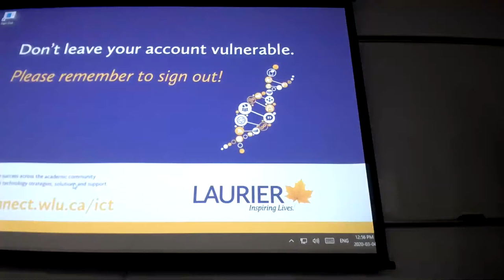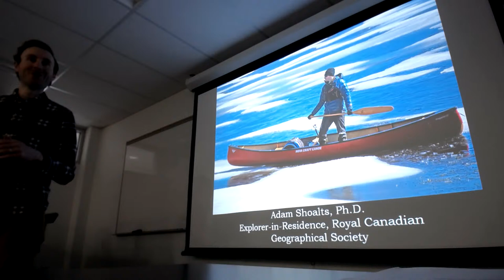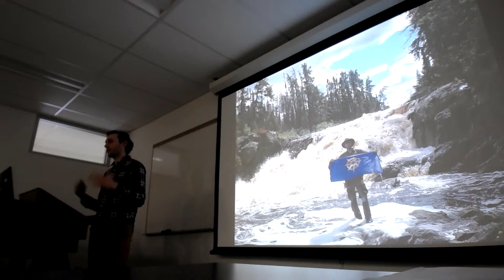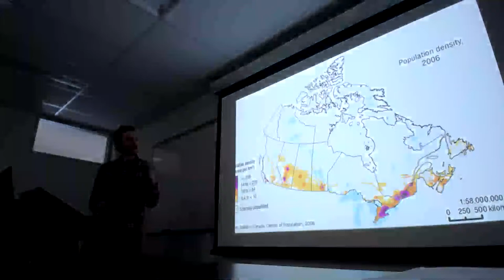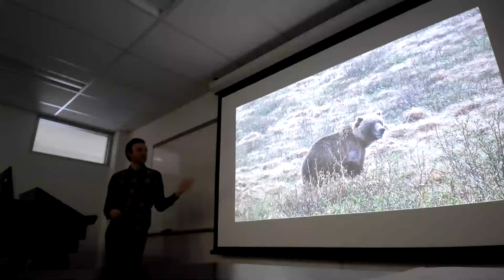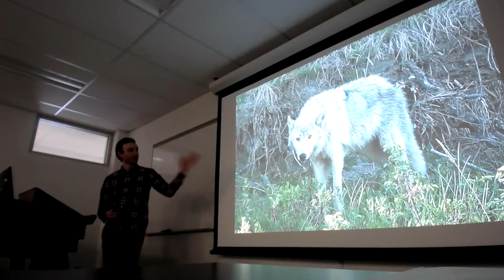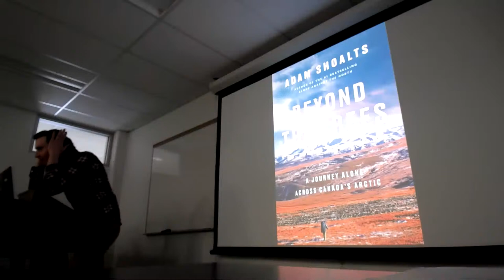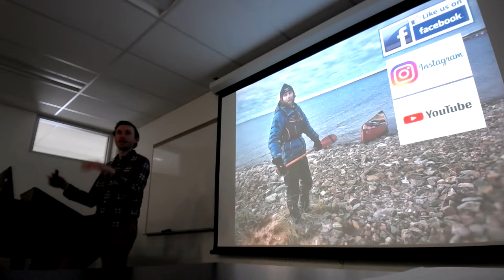Adam Shoalts CRRC lecture